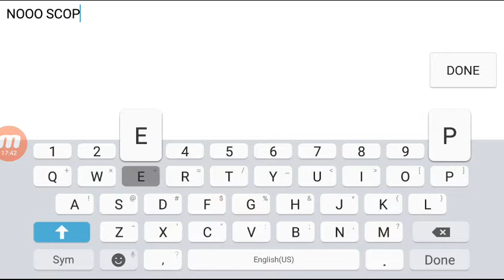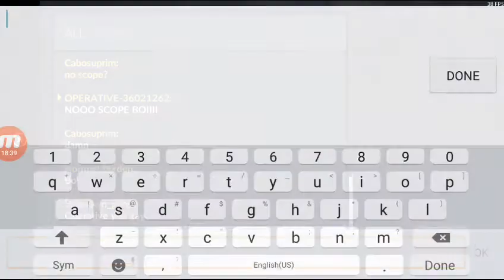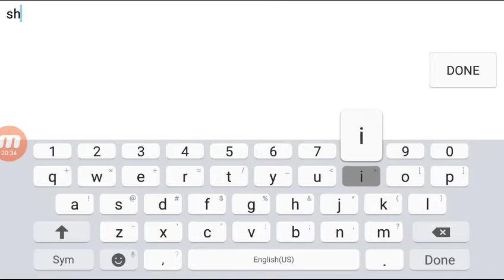Critical Ops|Defuse gameplay#2 (w/Mobie_YT)The Life of the Operative Noob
Enjoy this vid that i made with Mobie_YT and also very sorry that i dont have any audio had technical difficulties.

Byeeee🤗